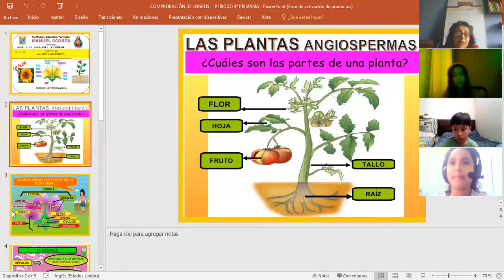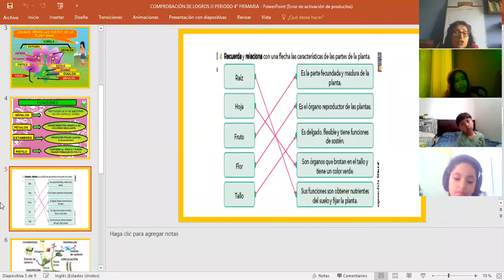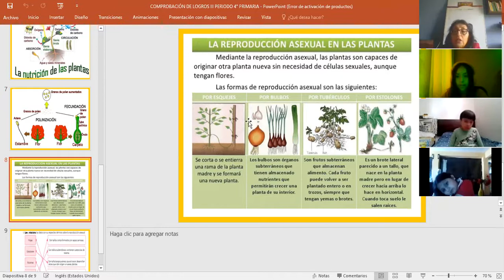13-10-20 COMPROBACIÓN DE LOGROS DEL III PERÍODO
ALUMNOS DE LA I.E.P. MANUEL SCORZA / 4° GRADO DE PRIMARIA